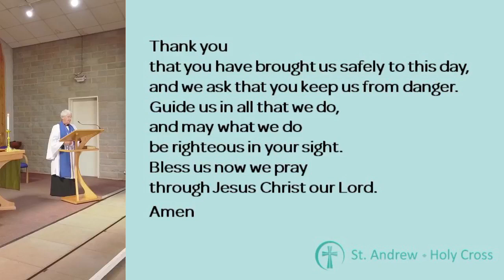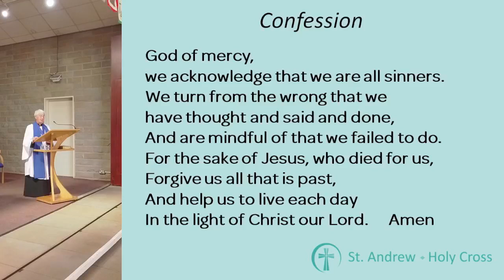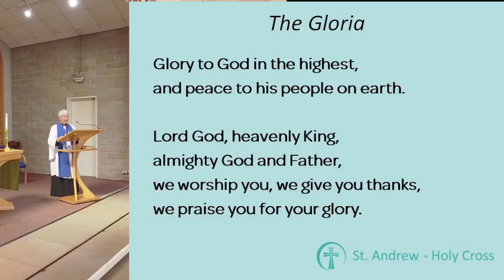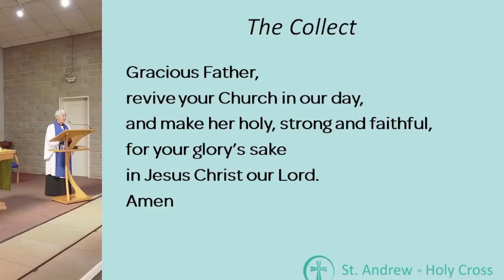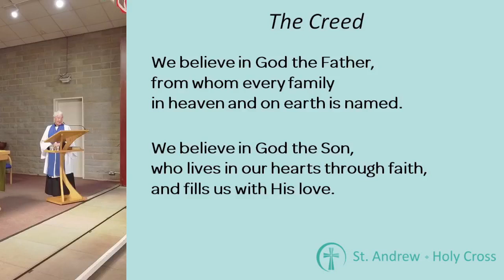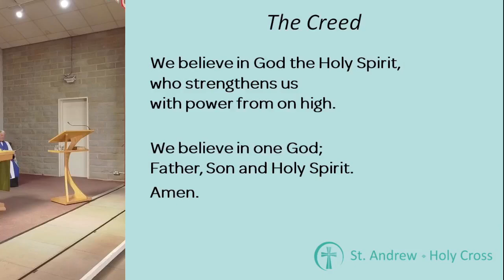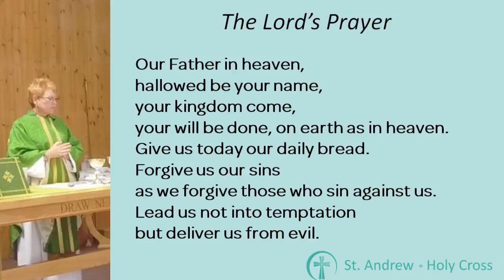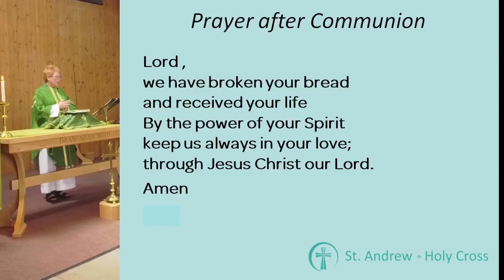Holy Communion Service 28th July 2024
A recording of our communion service as live-streamed from St Andrew's this morning.